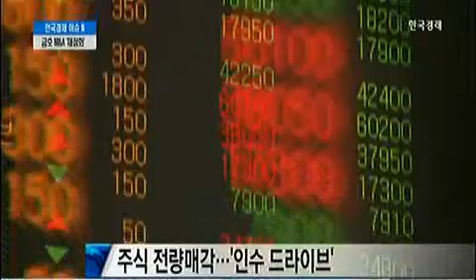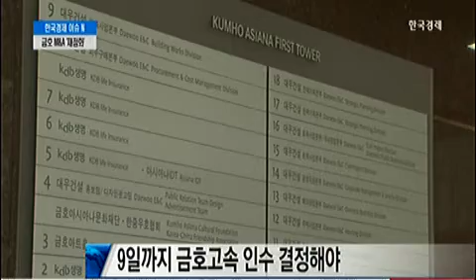박삼구, `복병` 호반건설에 금호산업 인수 `골머리`